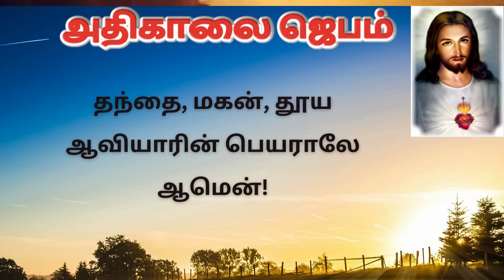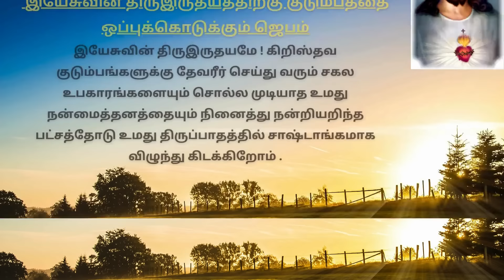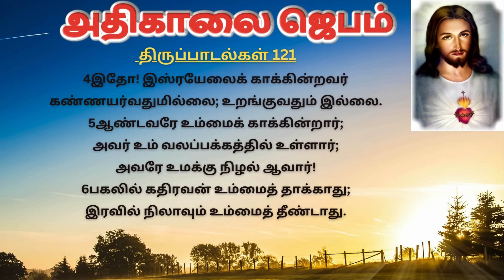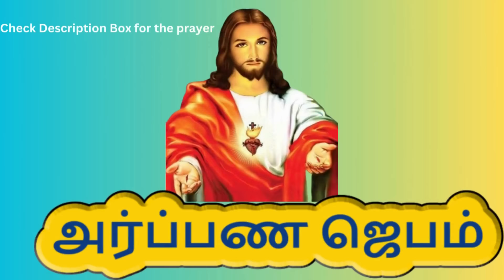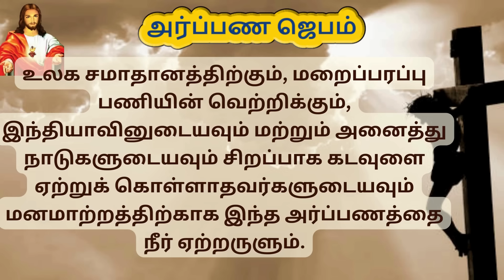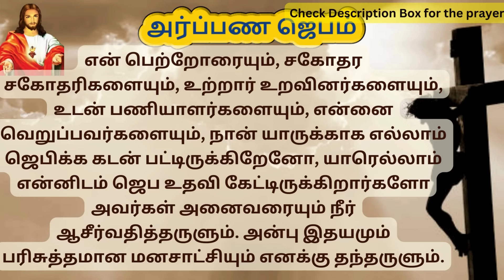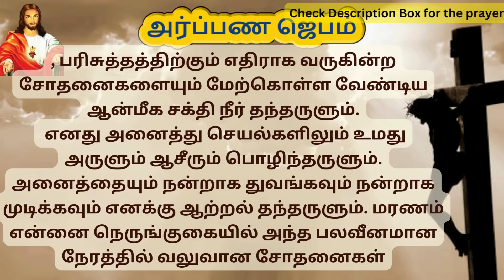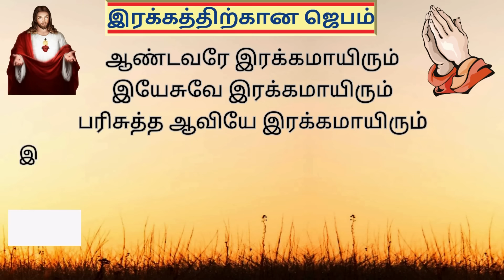கண் விழிக்கையில் அதிகாலை ஜெபம்| Morning Prayer in Tamil திருமுழுக்குப் பெற ஏதாவது தடை உண்டா?”